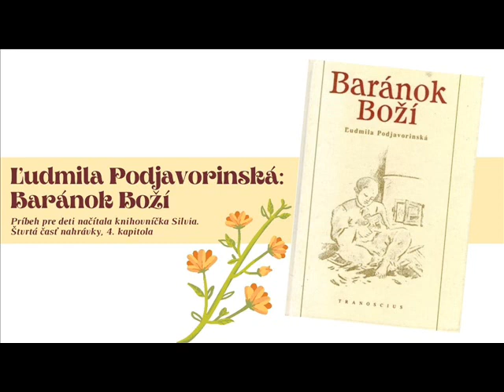Ľudmila Podjavorinská : Baránok Boží (4. kapitola)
Milé deti, radi by sme vám priblížili tvorbu slovenskej spisovateľky Ľudmily Podjavorinskej.
Každý týždeň vám prinesieme 1 kapitolu z jej príbehu Baránok Boží. Celú knihu vám načítava knihovníčka Silvia.

Prajeme príjemné počúvanie.